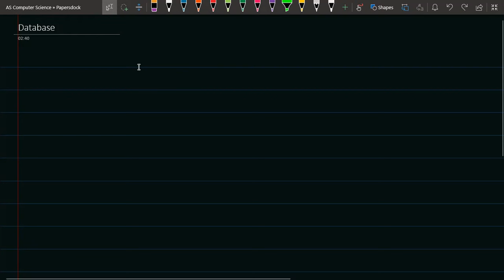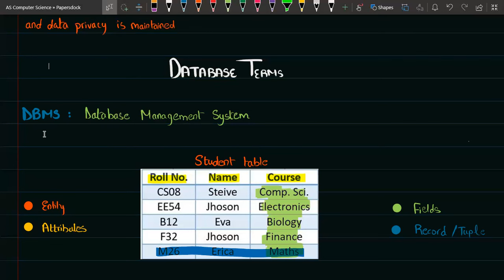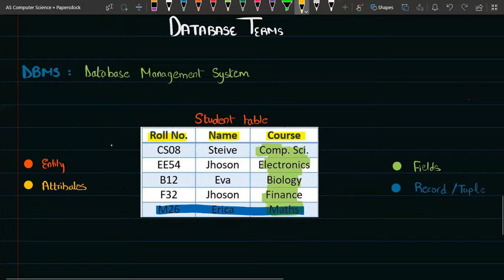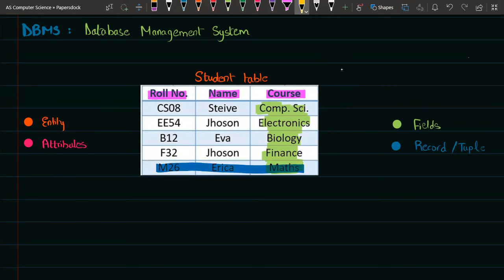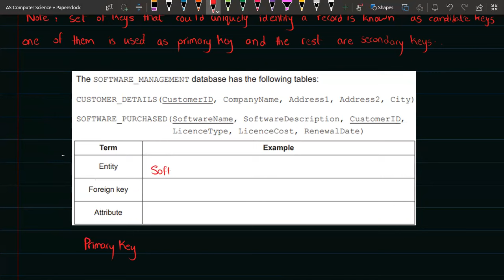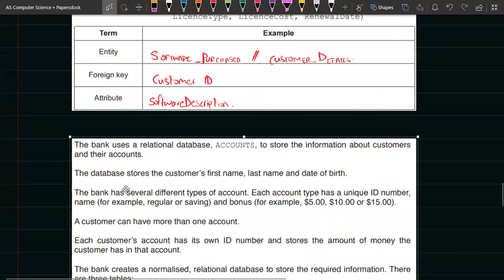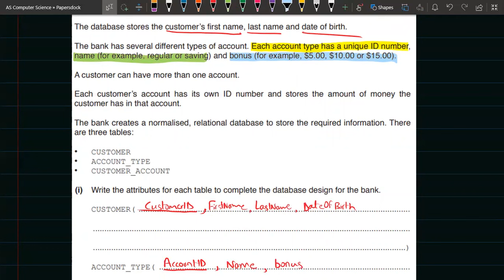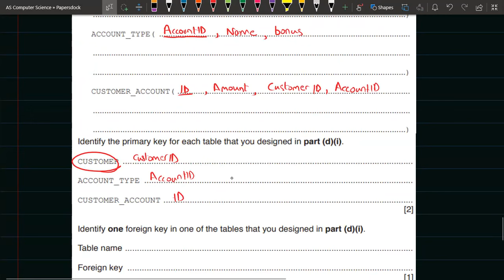Database | As Computer Science | 9618 | Lecture 1